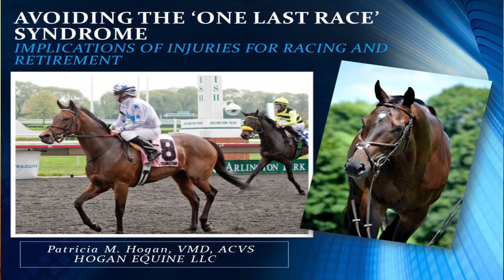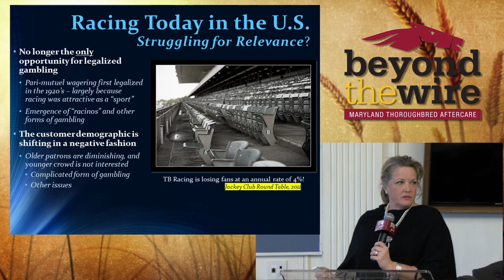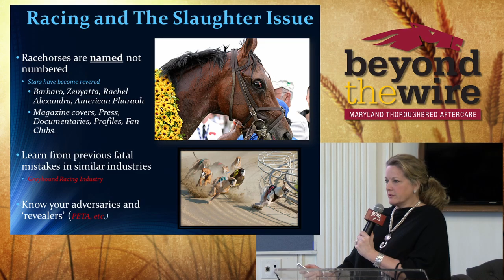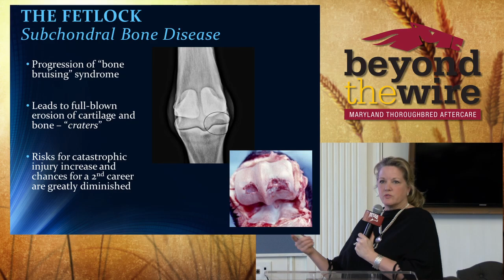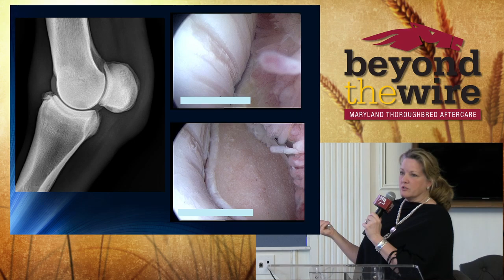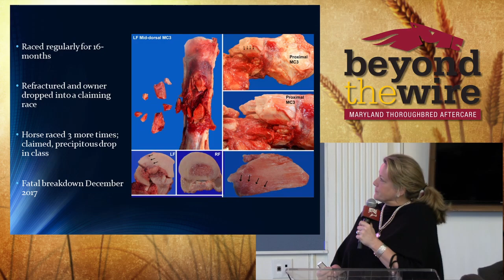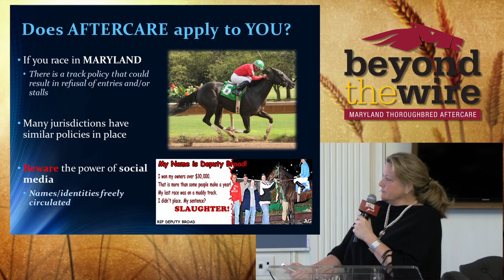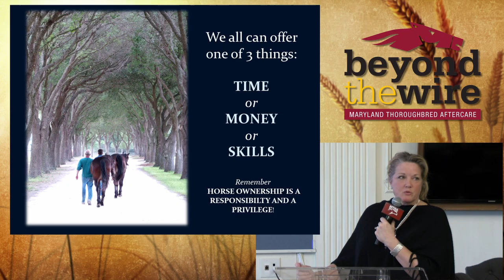Avoiding The 'One Last Race' Syndrome, by Dr. Patty Hogan v2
Implications Of Injuries For Racing And Retirement, by Dr. Patricia M. Hogan, VMD, AVCS